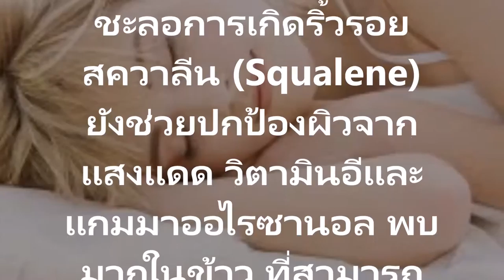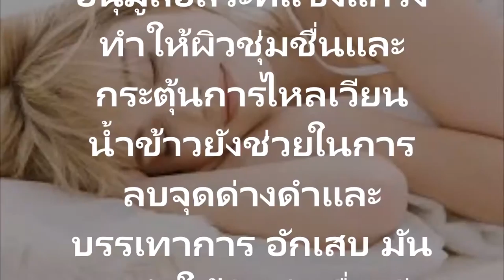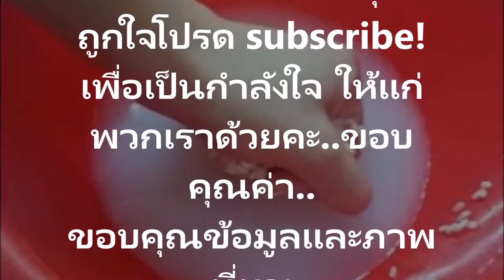ใบหน้าคุณจะอ่อนเยาว์ลงไปกว่า 10 ปีสูตรเร่งรัดหน้าเด็ก 1 ครั้งต่อสัปดาห์ ใบหน้าคุณจะอ่อนเยาว์ลงไปกว่า